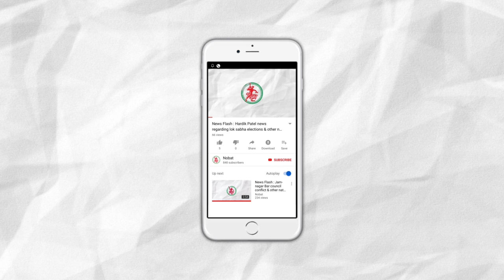News Flash: Fire at Mumbai's MTNL Building, dozens of people trapped in the Building.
1. Fire at Mumbai's MTNL Building, dozens of people trapped in the Building.
2.Today Isro successfully launched Chandrayaan-2 from Shree Harikota.
3. Seven Inch rain in cities of halar, Joy amongst people.
4. Jamnagar: People got furious regarding electricity issues due to rain.
5. Rise in the cases of Dengue around Jamnagar.
6. Alchohol brought from Haryana worth Rs. 22 lakhs was caught by Jamnagar police.